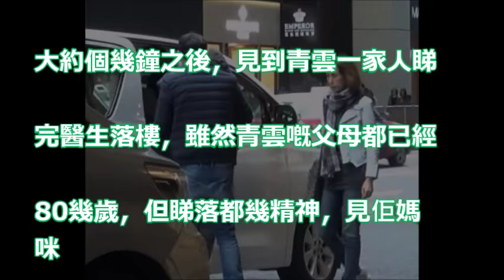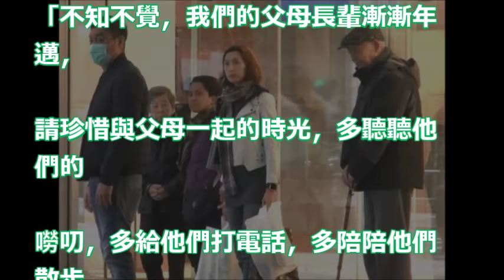【狗仔出更】孖郭藹明陪父母睇醫生 劉青雲勁孝順抱阿媽落車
劉青雲與太太約會甜爆了郭藹明堪稱撒嬌教科書